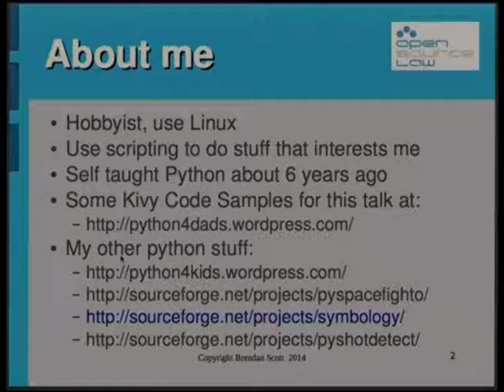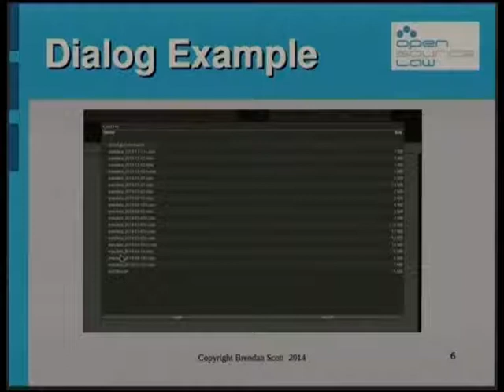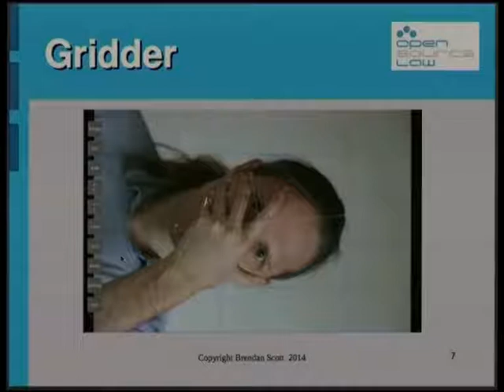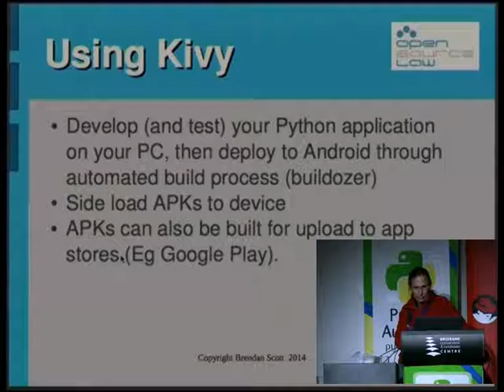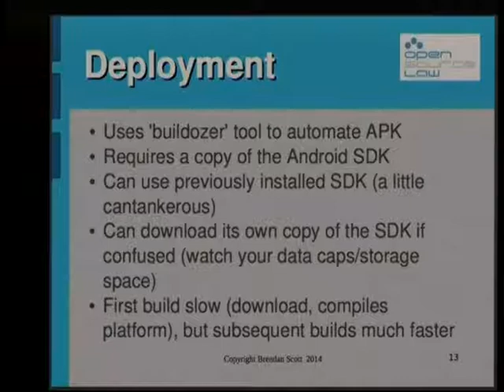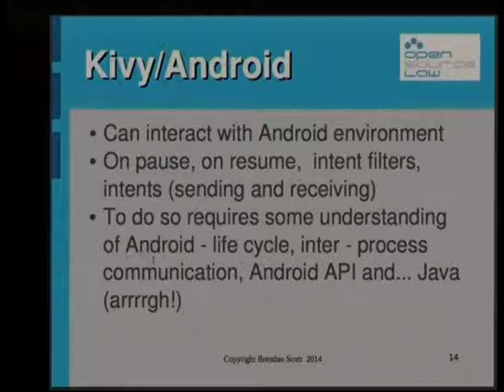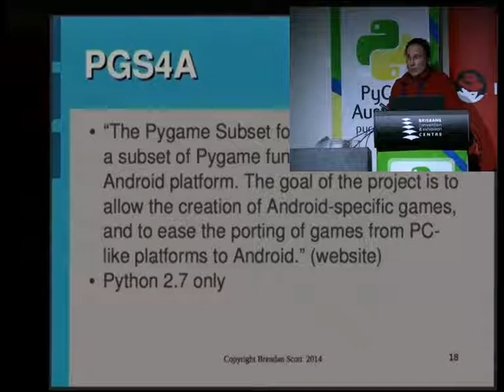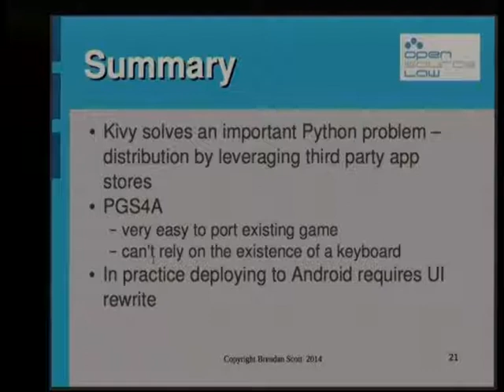Deploy to Android: Adventures of a Hobbyist by Brendan Scott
Writing a program in Python targeting the Android environment is well within your reach with the use of third party kits such as Kivy and the Pygame Subset for Android.

Kivy is an "Open source Python library for rapid development of applications" and comes with tools which allow Kivy based programs to be packaged as Android apks for deployment to Android devices.   In this session I will give an overview of the Kivy development and deployment process.  I will also draw inspiration from my successes and failures in developing Python programs with Kivy to highlight Kivy's strengths, weaknesses and idiosyncracies.   Code examples will be kept to a minimum, with a focus on illustrating the capabilities of the Kivy library and explaining how its parts work together.

I will also reserve some time to discuss the Pygame Subset for Android and how it can be used to deploy Pygame based games to Android devices.

PyCon Australia is the national conference for users of the Python Programming Language. In August 2014, we're heading to Brisbane to bring together students, enthusiasts, and professionals with a love of Python from around Australia, and all around the World.

August 1-5, Brisbane, Queensland, Australia